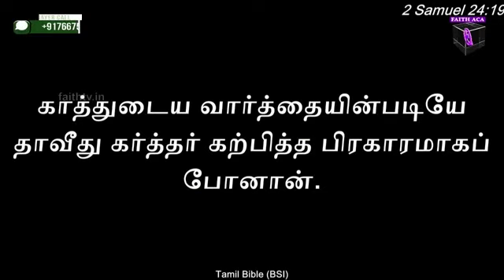ஏன் அரவுனாவின் களத்தில் பலி செலுத்த சொன்னார் ? | Pr. Suresh Ramachandhran | Tamil Christian Message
கர்த்தர் ஏன் அர்வானாவின் களத்தில் பலிசெலுத்த சொன்னார் ?

தேவன் சொல்லும் இடத்தில தான் பலிசெலுத்த வேண்டுமா ?